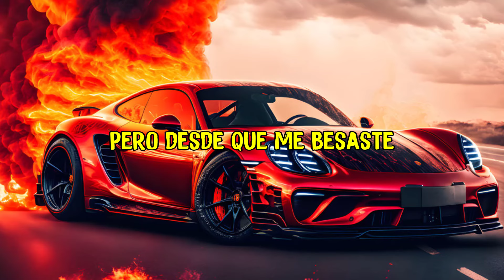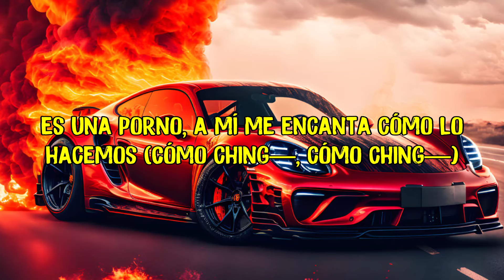X SI VOLVEMOS (Letra/Lyrics) - KAROL G, Romeo Santos, Mariah Angeliq...Mix Letra by Mayert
Letra

No funcionamos,
Lo dimos todo pero no se nos dio,
Por eso nos vamos,

Vamo ́ a hacerlo por última vez,
Bebé,
Que en el amor no pero en la cama
Nos entendemos,
Es una porno, a mí me encanta cómo
Lo hacemos,
No borraré tu contacto y estoy al
Tanto por si volvemos,

Por la orillita se me cuida
Pero llama cuando quieras
Que te deje la cama destendida,
Los bellaqueos no se olvidan,
A nadie de confianza se le niega
Un polvo de despedida, ¡eh!
Yo estoy puesta pa’l repeat
Tú pon la cama que yo pongo el cripy,
Para variar en la playa, en RD,
Punta Cana,
La ventana mirando la city,
Ya sé que en el amor somos un desastre,
Yo soy bandida y tú eres gangster,
Ya sé que no soy lo que pensaste
Pero desde que me besaste
A mi malicia te enviciaste,

Nuestro amor ta ́ jodio, pero que sensación
cuando en la cama se acaban los lío
¿ será que el sexo contigo es mi adicción?
amores toxicos, solo sirven pa sin, sin
somos tan explícitos pero llego a su fin, so nasty
guarda este video para cuando te haga falta
y estés mojadita pensando en mi
Vamo ́a hacerlo por última vez, bebe
es una porno, a mí me encanta como lo hacemos
no borrare tu contacto y estoy al tanto por si volvemos

Bebé, regálame una noche que no
Termine nunca,
Hoy es noche de sexo... ¿Sí vienes?
Lo supiste...mi Romeo, the king con La
Bichota.

Romeo Santos X SI VOLVEMOS
X SI VOLVEMOS Romeo Santos
X SI VOLVEMOS